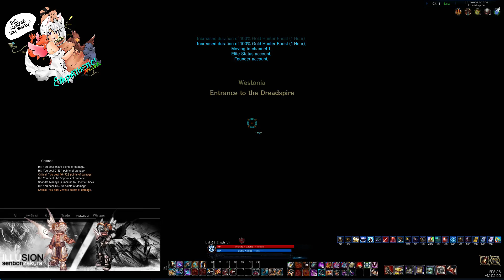TERA: Emp's Smolder Run!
June 22, 2015 with Mike, Tama, Milk, and Thorne!